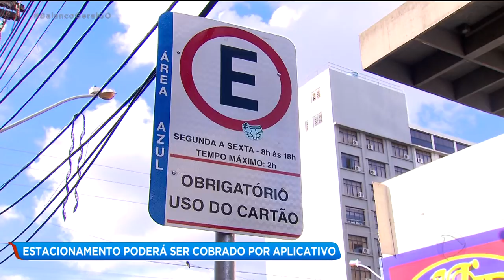ESTACIONAMENTO PODERÁ SER COBRADO POR APLICATIVO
A SMT fez hoje uma audiência pública para discutir a modernização do sistema de estacionamento da área azul.